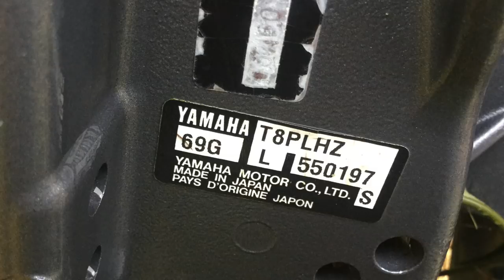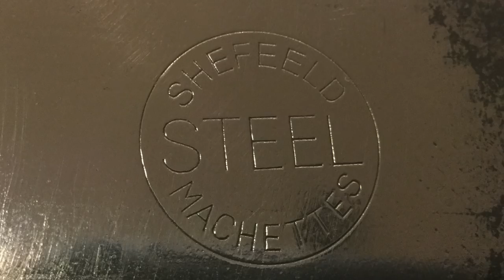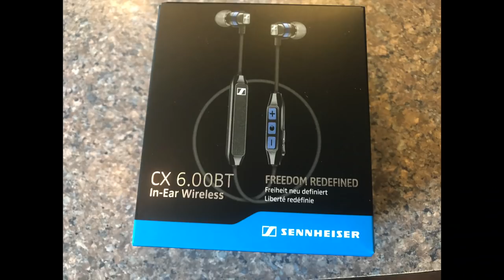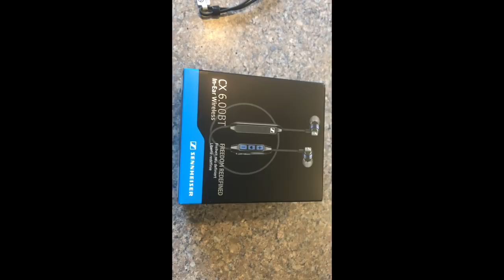Lots of things the last few days - no treasure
pigeon eater
boats
gear - buds
nice gift
machete work
farmers market
etc.

hope to see you for surfchurch sunday

Stavrscoop
go pro hero session camera